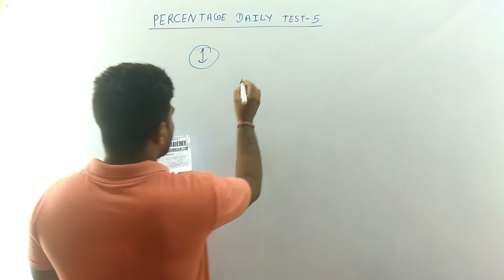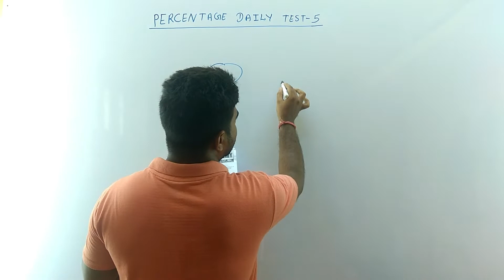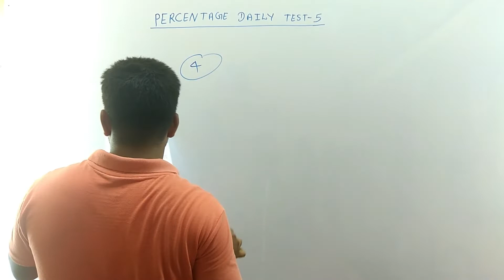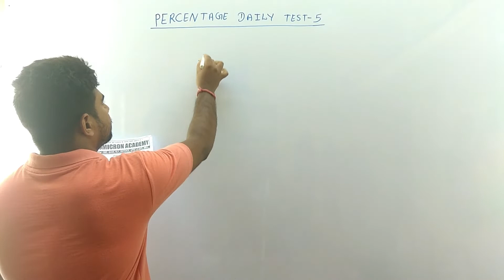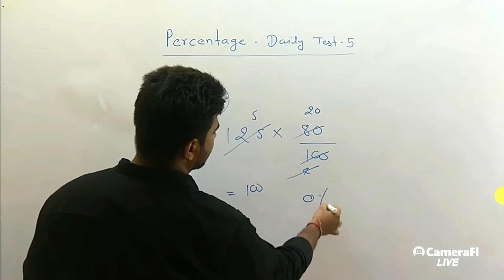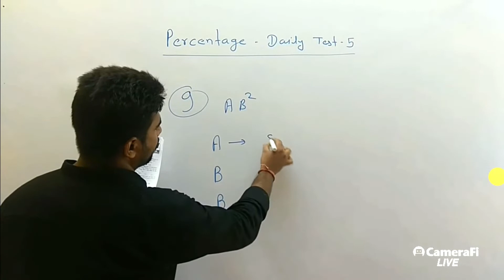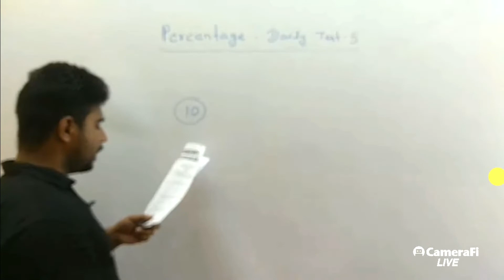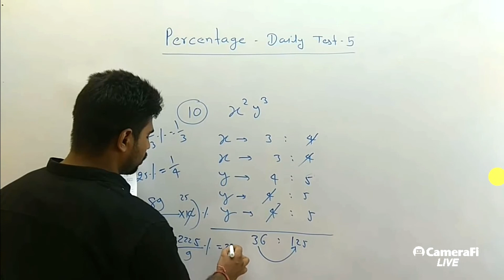PERCENTAGE TEST 5 BY- A.K. RAI